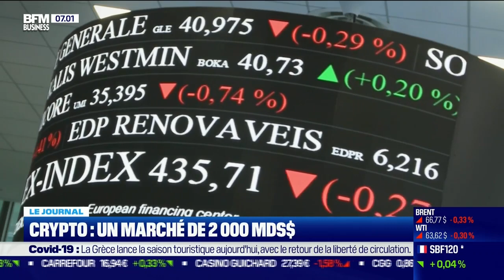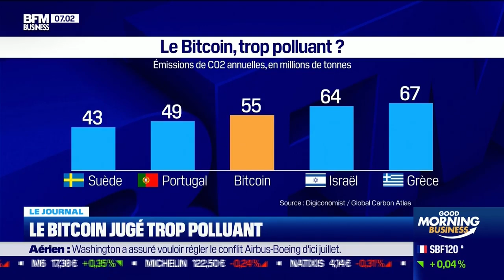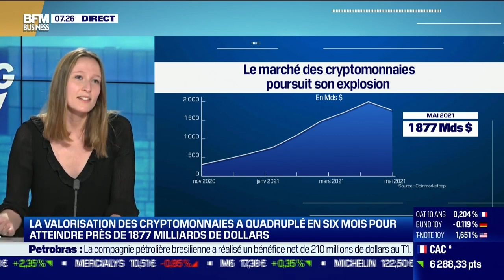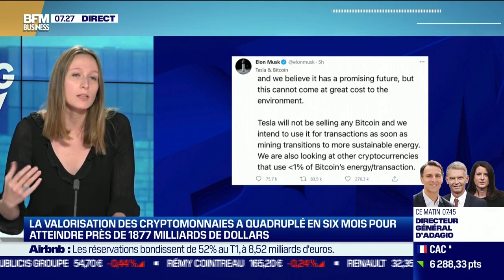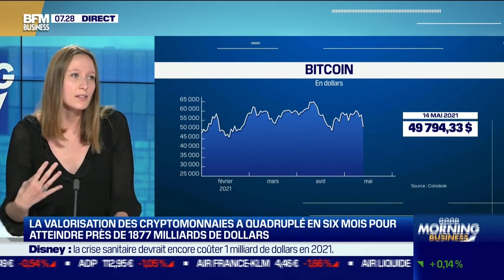Intervention de Claire Balva sur BFM Business (14 mai)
Ce vendredi 14 mai 2021, Claire Balva, cofondatrice de Blockchain et directrice blockchains et cryptosde KPMG France, a dressé l'état des lieux des blockchains et cryptomonnaies dans l'émission Good Morning Business présentée par Sandra Gandoin et Christophe Jakubyszyn.
La valorisation des cryptomonnaies a quadruplé en six mois.

Claire Balva (KPMG): "le bitcoin devient une valeur refuge pour les entreprises"
Source: Good Morning Business - Vendredi 14 mai 2021